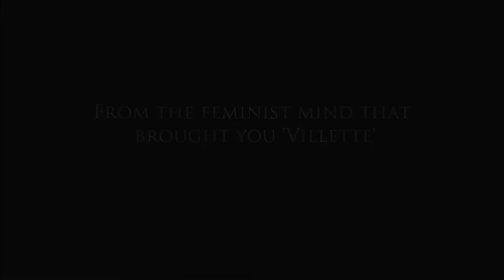Jane Eyre Final